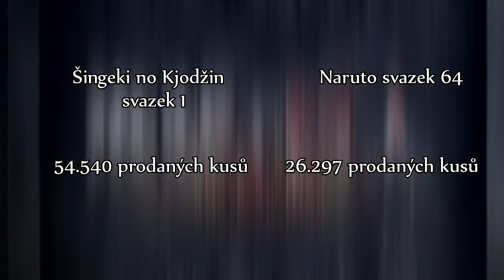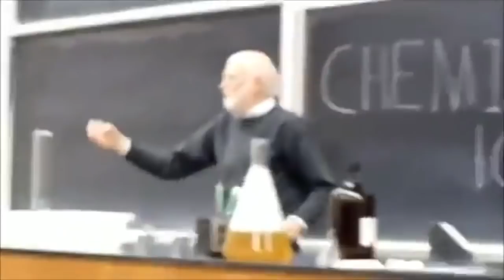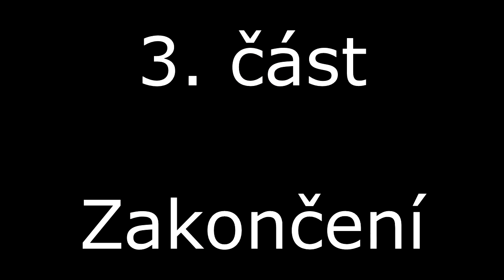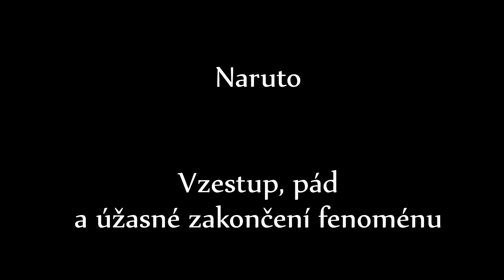Naruto: Vzestup a pád fenoménu